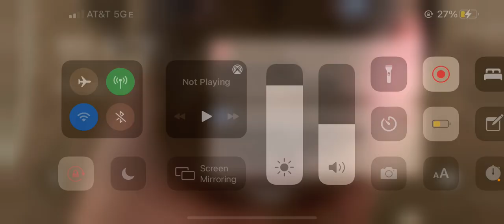30 sub giaveaway